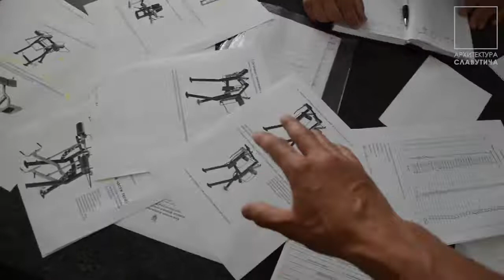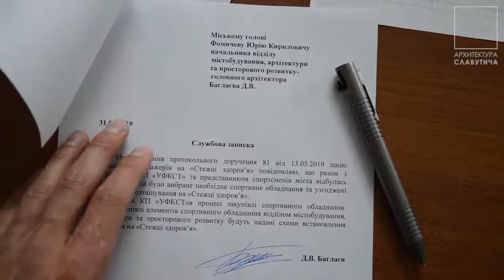Архитектура Славутича - Уличные тренажёры.